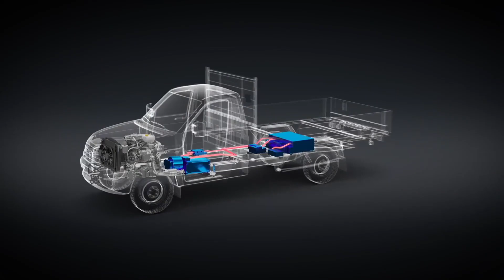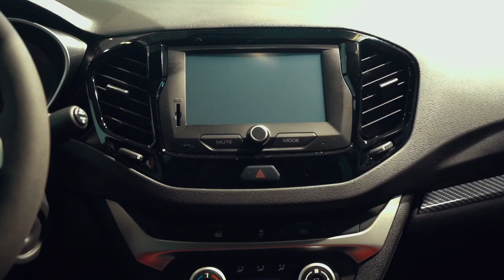Электро Патриот и "КАБРИОЛЕТ" УАЗ Профи - свежие новости УАЗ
Новости УАЗ (от 3 июня 2022)

И сегодня в выпуске:
1. Разработчик электрического Профи готов выпустить и «электроПатриот»
2. УАЗ Профи превратили в кабриолет для туристов
3. В Японии продолжают продавать Лады, несмотря на санкции
And today in issue:
1. The developer of the electric Profi is ready to produce the "electric Patriot" as well
2. UAZ Profi turned into a convertible for tourists
3. Japan continues to sell Ladas despite sanctions